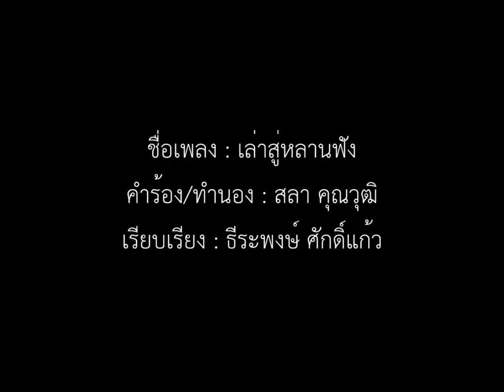เล่าสู่หลานฟัง ต่าย อรทัย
ขอบคุณเจ้าของลิขสิทธิ์บทเพลง และภาพประกอบ เพื่อน้อมรำลึกถึงพระมหากรุณาธิคุณพระบาทสมเด็จพระเจ้าอยู่หัวมหาภูมิพลอดุลยเดช รัชกาลที่9   เสด็จสู่สวรรคาลัย